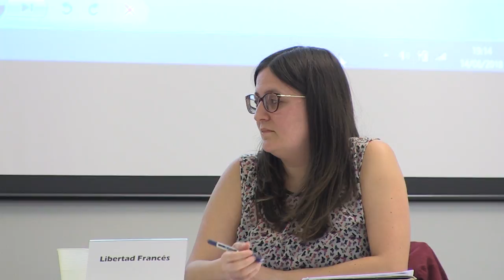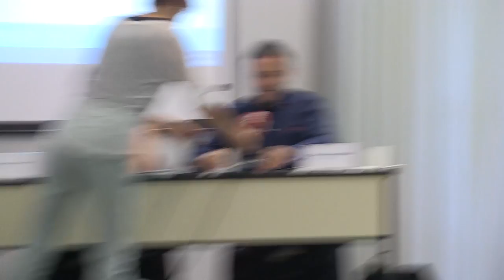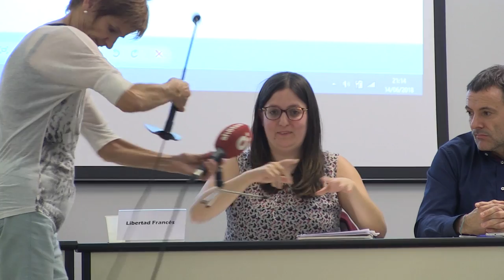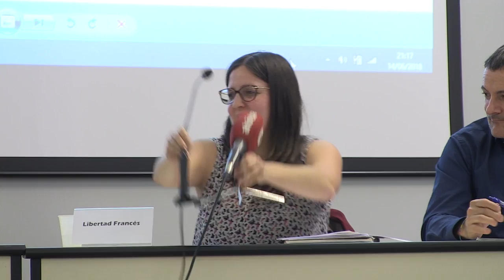Hitzorduak: Una nueva política penitenciaria para un nuevo tiempo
Oragnizada por el Foro Sozial en Iruñea, esta nueva edición de Hitzorduak ha recabado la opinión de abogados, activistas por los derechos humanos y el Defensor del Pueblo navarro sobre la política penitenciaria, el proceso de paz y los retos del futuro.

Han participado Franciscó Javier Eneriz, Defensór del Puebló de Navarra, Libertad Francés, abogada y miembro de Salhaketa, Patxi
Zabaleta, abogado y expolítico, Mikel Armendariz, abogado y Adriana Góikóetxea, coordinadora de Amnistía Internacional en Navarra.